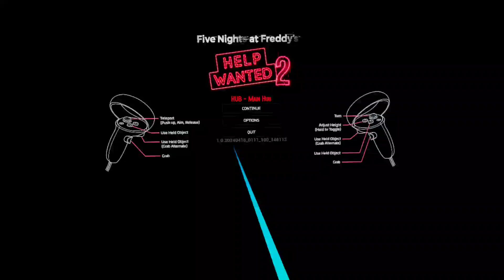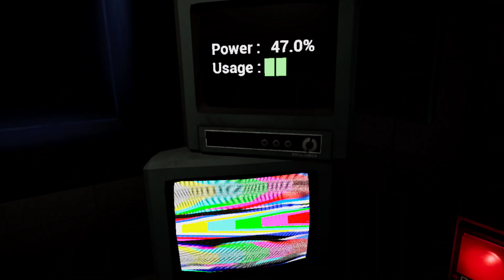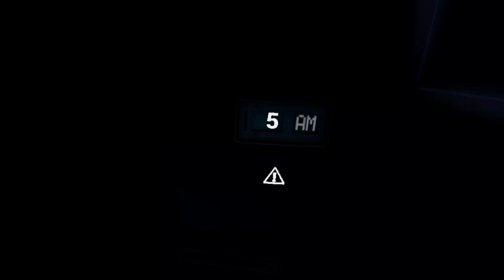fnaf help wanted 2, puppet master